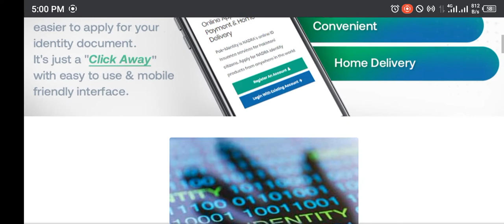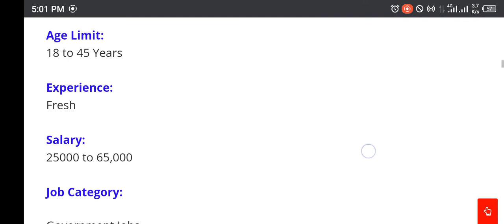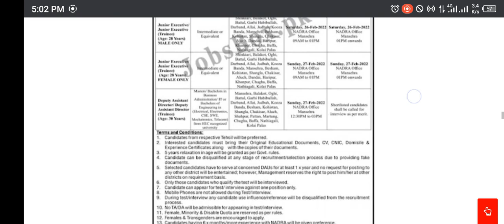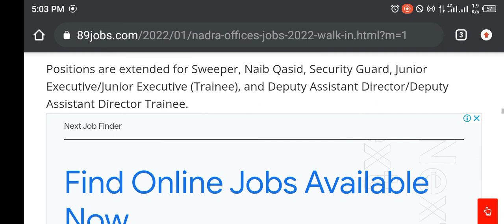NADRA Offices Jobs 2022 Walk in Interview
National Database and Registration Authority NADRA are pleasing applications from Pakistani Residents preferably of District Swat for its Offices in Khyber Pakhtunkhwa.

We received this promotion of NADRA Offices Khyber Pakhtunkhwa Jobs 2022 Latest Recruitment – Male/Female Cortege from the Daily Dawn newspaper. Both male and female applicants holding the domicile of the concerned community as detailed in the promotion can apply.